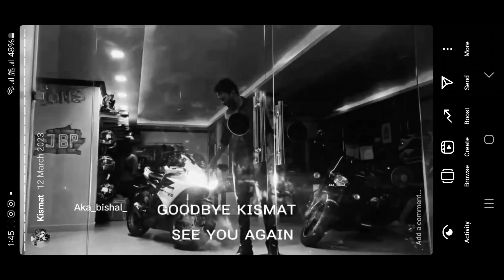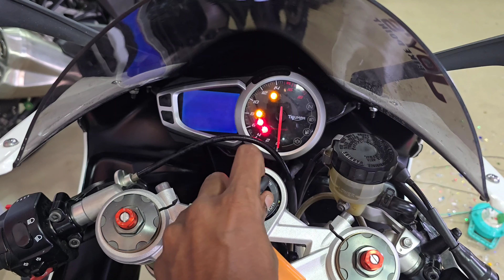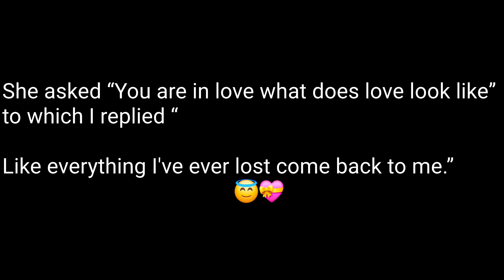My Dream Superbike ♥️♥️Papa Emotional ho gayi🙏🥹❤️ Finally SUPERBIKE Aagai🙏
My new Superbike Delivery

Thank you so much to be the part of our Youtube family❤🤗

Superbike in Kolkata

kolkata motovlogger

JOY's BIKE POINT

Dream Superbike

lif moto world bike delivery

West Bengal moto vlogger
life moto world new bike

Life moto world superbike KISMAT